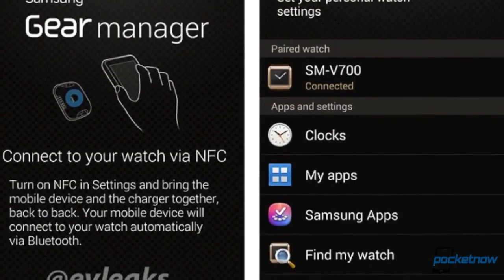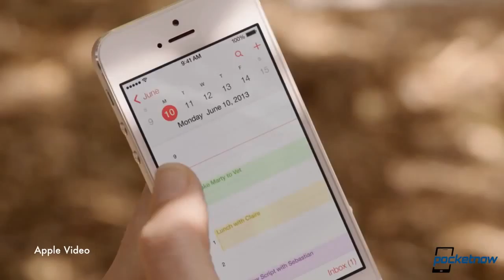iPhone 5S carrier support, Galaxy Gear companion app, HTC Fetch & more Pocketnow Daily